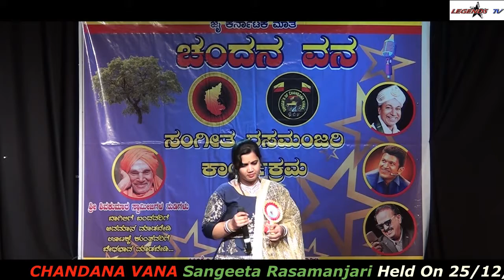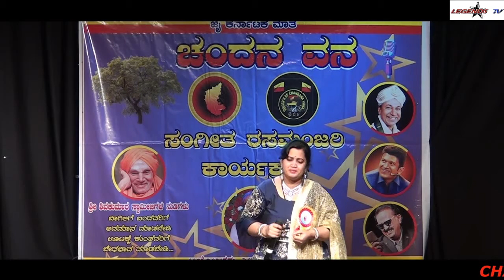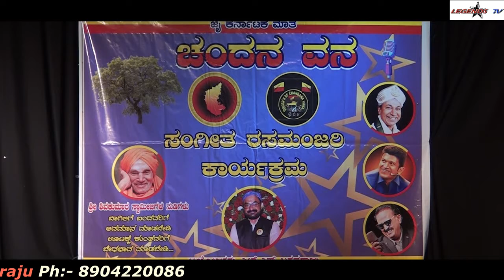ಚಂದನವನ ಮಹಿಳಾ ಸ್ಪರ್ಧ ವಿಭಾಗ ನೀಲಾಂಬಿಕಾ ಗೋಲ್ಡ್ ಗೊಂಬೆ